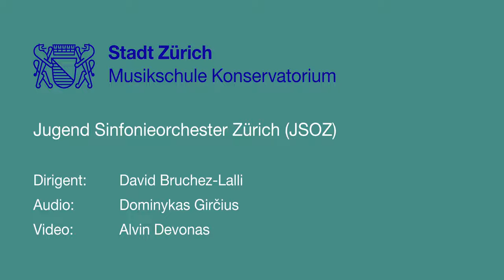Jugend Sinfonieorchester Zürich, Zugabe in der Tonhalle Zürich - lueget vo bärg und tal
lueget vo bärg und tal
Text: Ferdinand Huber
Arrangment: Florian Walser
Alphorn: Dominik Slemenjak